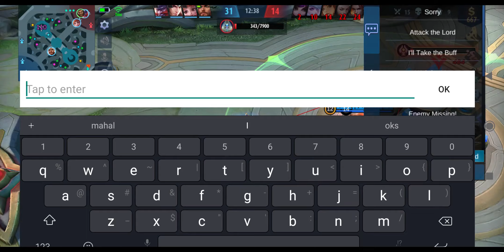HERO GAMEPLAY: ROGER SAVAGE❗❗❗ - SOLO RANK GAME | PARANAQUE TOP PLAYER | LOKIN ~ MLBB 2020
HELLO, GUYS! I DO HAVE A SKIN GIVEAWAY ONCE I REACH 500 SUBS!

Follow me in:

MOBILE LEGENDS:
ID: 37493338
IGN: Lokin

1. IF THIS VIDEO REACH AT LEAST 100 LIKES AND 1000 VIEWS IN JUST ONE WEEK, I WILL HAVE AN ELITE SKIN GIVEAWAY!!!